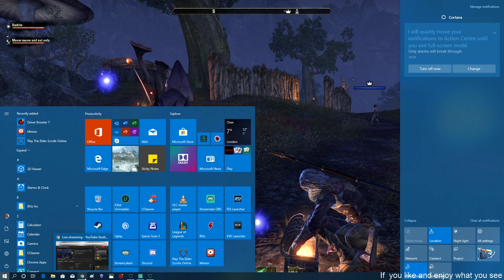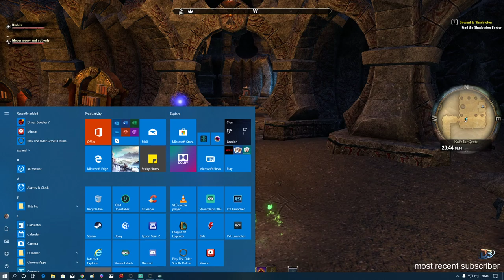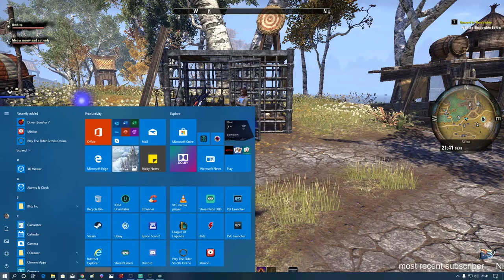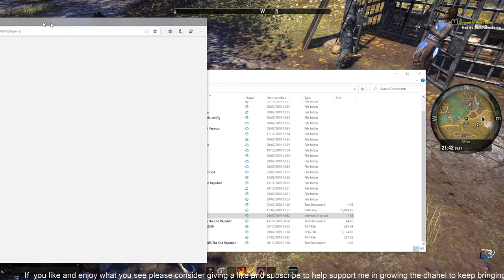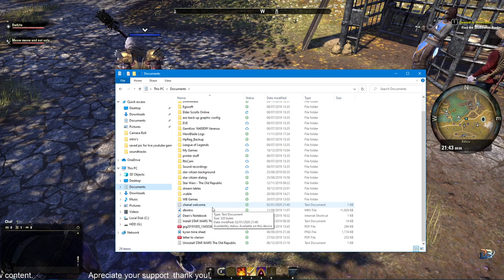Lets play elder scrolls online Jan 3- 2020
The Elder Scrolls Online is a massively multiplayer online role-playing game (MMORPG) developed by ZeniMax Online Studios and published by Bethesda Softworks. It was released for Microsoft Windows and OS X in April 2014 It is a part of The Elder Scrolls series.

The Elder Scrolls Online originally used a mandatory monthly subscription model until it transitioned in March 2015 to a buy-to-play model with microtransactions and an optional subscription. The game was renamed The Elder Scrolls Online: Tamriel Unlimited,[ and released for the PlayStation 4 and Xbox One consoles in June 2015. As of February 2017, the game had around a million monthly active players, with over 8.5 million players in total since release. In June 2017, it was announced that more than 10 million players had played the game since release, and that it had around 2.5 million monthly active players.